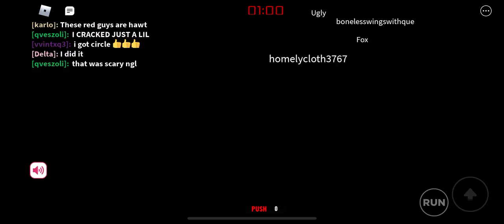Squid Game Roblox Gameplay